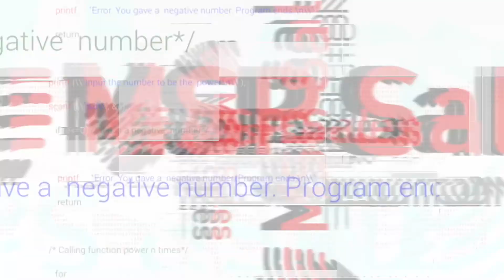Cybersecurity Sales Foundations For Success Part 5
Objections. See them as a gift, a chance to answer your prospect's biggest concerns or areas where they don't trust you.

But what if you could help diffuse these objections BEFORE your sales call? To do that, take your top 3-5 objections, turn them into a question, and then answer that question.

Voila! A Security FAQ document. Use this as a:

- pre-sales guide
- lead magnet
- FB live
- Newsletter/blog content

☰ RESOURCES ☰